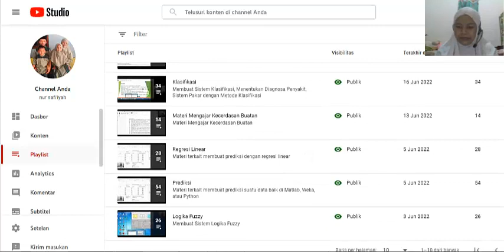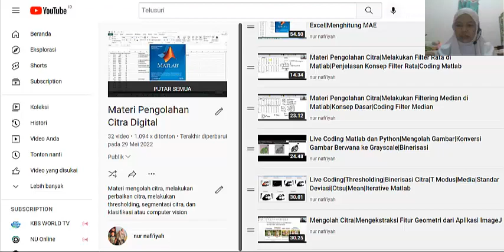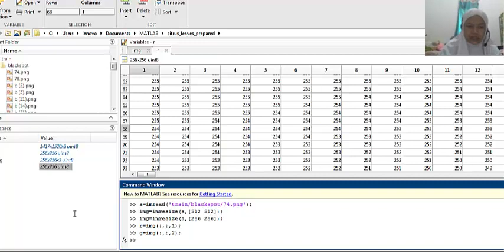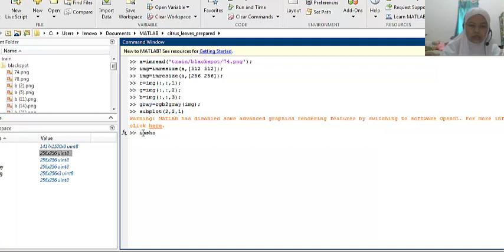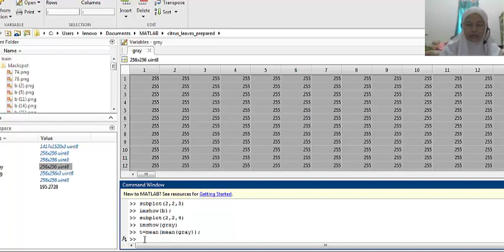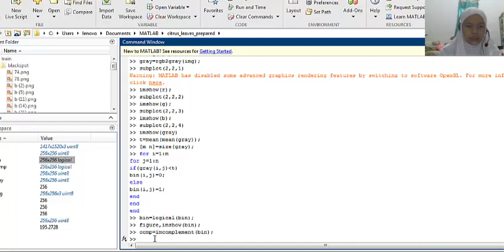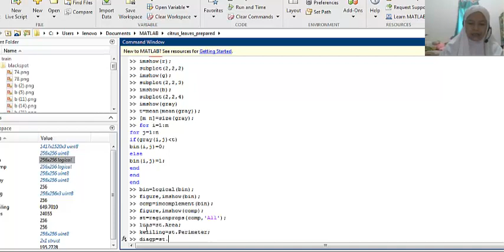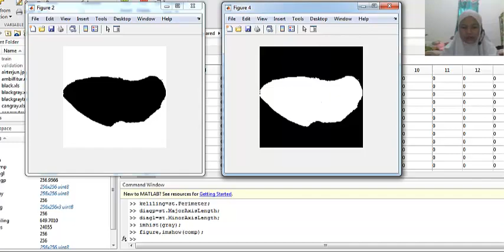Mengolah Citra|Mengekstraksi Fitur Geometri|Segmentasi Citra di Matlab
owner nayavada academic, dosen bersertifikasi di PTS Lamongan. cek di playlist sesuai kebutuhan, dan disimak dari awal sampai akhir terus dipraktikkan biar bisa.
sudah disimak dari awal sampai akhir? kalau menyimak maka akan memahami, biasakan membaca dan menyimak secara lengkap